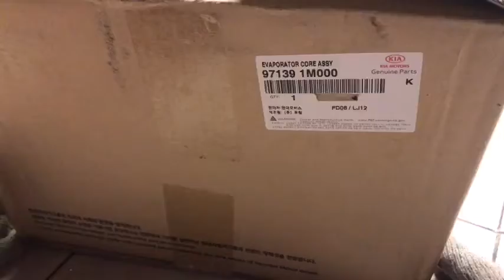Ô tô , điều hòa ô tô dàn lạnh kia cerato , forter sản phẩm Hyundai Kia Mobis Hỗ trợ lắp ráp Hà Nội